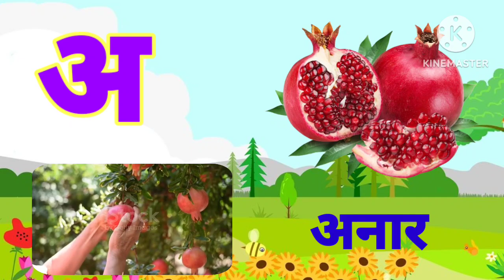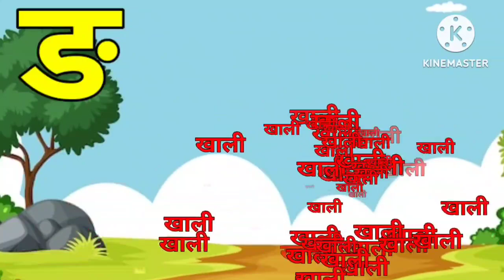अ से अनार,आ से आम,हिंदी वर्णमाला,अआइईउऊ,क से कबूतर, a se anar, aa se aam, हिंदीस्वरब्यंजन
क  से कबूतर | अ से अनार | abcd | phonics song | a for apple b for ball c for cat | abcd song | abcde
क से कबूतर ,अ से अनार ,हिंदी वर्णमाला ,क ख ग घ , k se kabutar, a se anar, hindi varnmala, k kh g gh
K SE KABUTER, A SE ANAR, ABCD, HINDI VARNMALA, क से कबूतर, अ से अनार, अ से ज्ञ तक, अ आ इ ई उ ऊ, क ख
क से कबूतर ,अ से अनार ,बारहखड़ी ,हिंदी वर्णमाला ,अ से अनार आ से आम ,abcd,abc song क ख ग घ कार्टून 🎂😍
abcd | a for apple b for ball ,a to z ,abc song ,abcd cartoon ,अ से अनार ,क से कबुतर ,nursery rhymes

क से लेकर ज्ञ तक | hindi vyanjan writing | हिन्दी वर्णमाला | ka kha ga | ka kha ga
Hindi Varnmala
Nursery rhymes
हिंदी वर्णमालागीत
हिंदी स्वरब्यंजन
हिंदी बालगीत
बालगीत
ChunChun TV
hindi varnmala geet
hindi varnmala
हिंदी वर्णमाला
हिंदी वर्णमाला
क से कबूतर ख से खरगोश ग से गमला घ से घर क से कबूतर
बारहखड़ी क से कबूतर
Hello Friends,
@ChuChu TV Nursery Rhymes & Kids Songs
@Naima study
@ChuChuTV Hindi
@Infobells - Hindi
@Chhotu TV